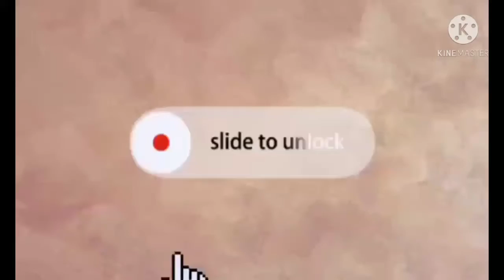usapang covid plus almusal muna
talk lng muna habng nag aalmusal stay safe everyone